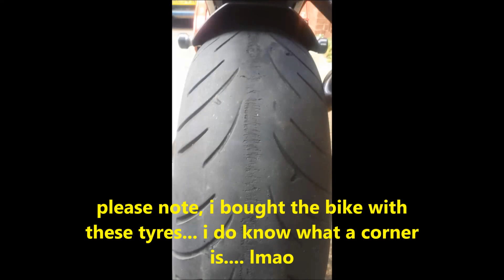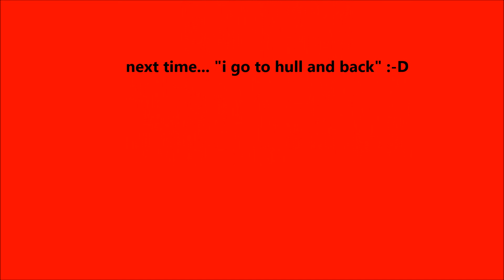aprilia RSV randomness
an eclectic mix of a few weeks riding the new steed